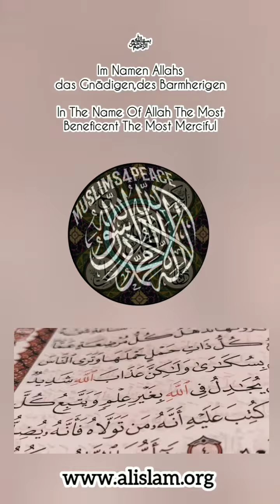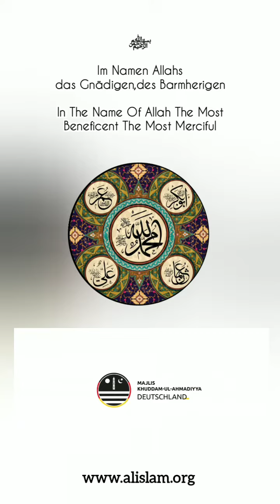Hazrat Umar (ra)